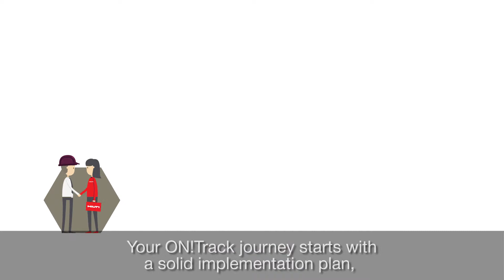OVERVIEW: ON!Track Care and Grow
Take a look at how Hilti ON!Track asset management software can help you find and embed new productive ways of working.